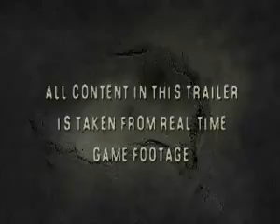ALONE IN THE DARK (5-2008) - #30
¿Te gustó? Cómpralo en MercadoLibre.